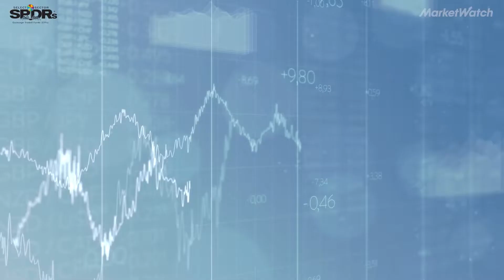How to invest in the future of health care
Here's everything you need to know to invest in the next generation of medical, biotech and pharmaceutical companies.